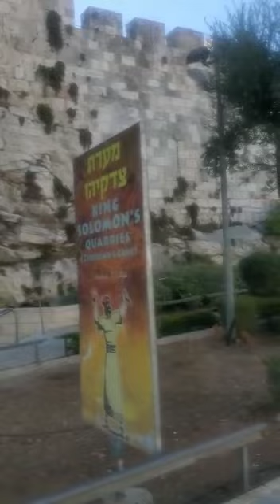Entry points to Masjad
Video from Haque Nawaz Kataria